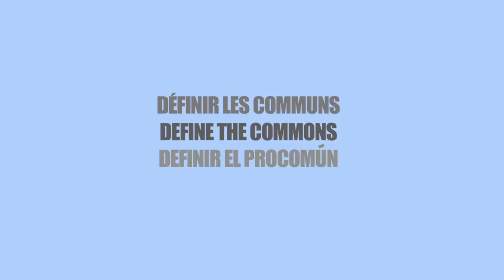Définir le Bien Commun: Claire Brossaud à Dakar